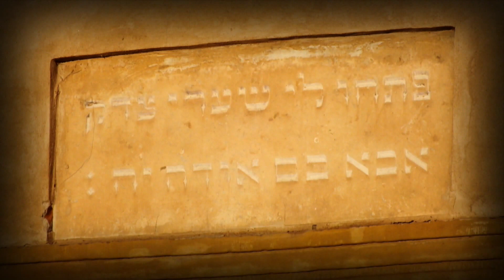Údolím Vinořského potoka na ostrůvek a zpět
Vinořský potok, synagoga, kostel sv. Vavřince, kostel Obrácení sv. Pavla, ostrůvek, katovna, Brandýs nad Labem, 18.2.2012